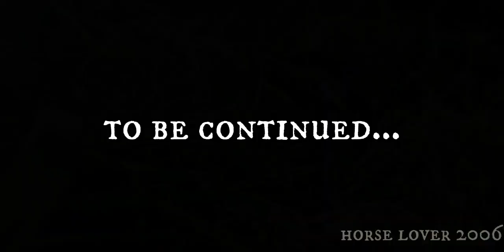The West Wind Pack Episode 5 Season 1 | New Schleich Wolf/Dog Series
I do not own the sound effects